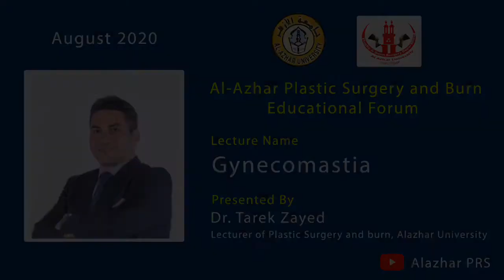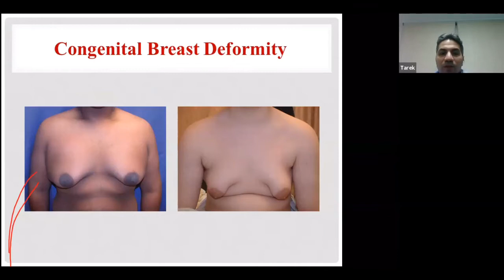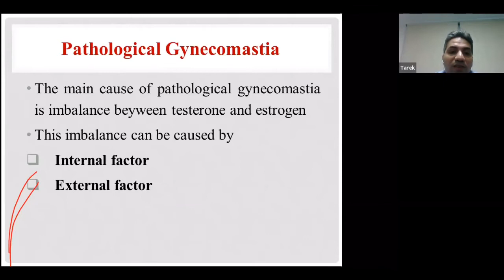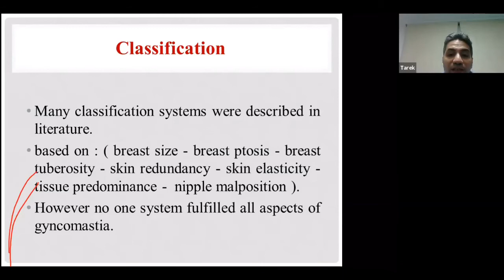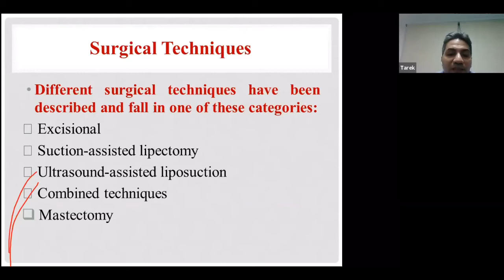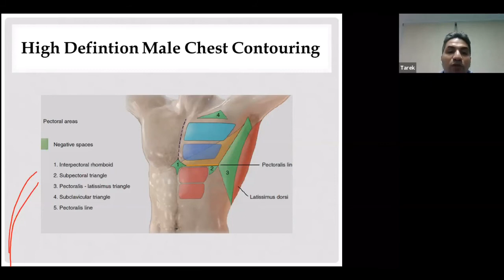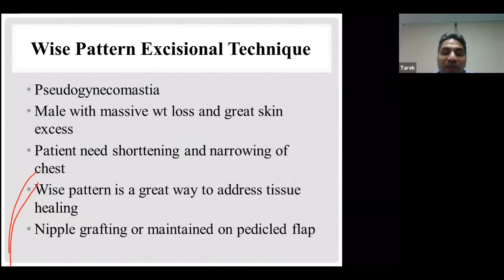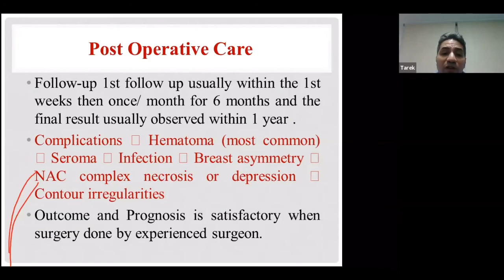Gynecomastia Lecture | Al-Azhar PRS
Gynecomastia Lecture by Dr. Tarek Zayed (Lecturer of Plastic surgery and burn department - Al Azhar University, Cairo, Egypt) is one of various online lectures by Al-Azhar Plastic Surgery and burn Department, Cairo, Egypt. (August 2020)